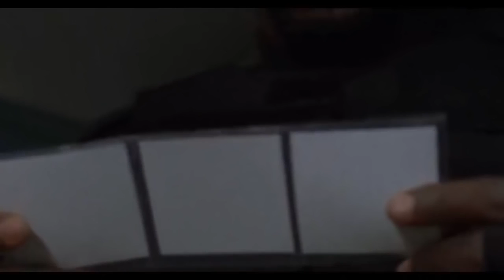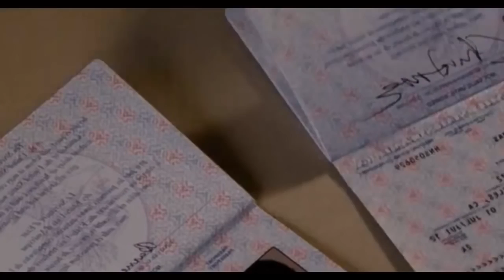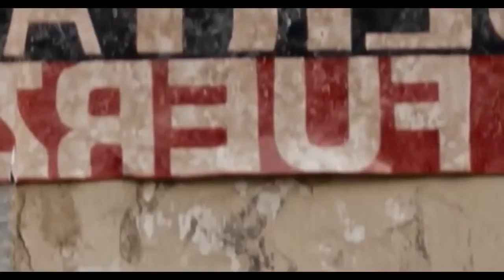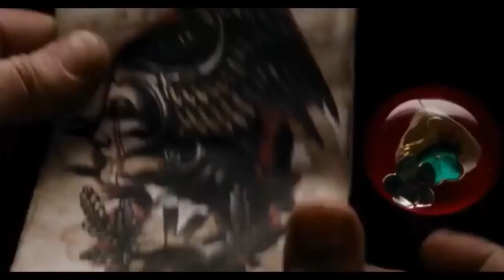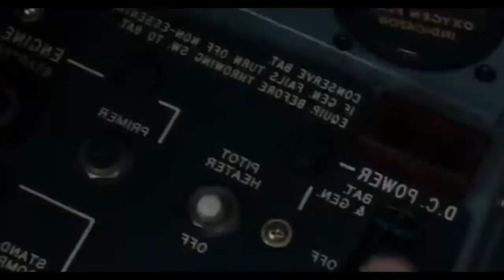Latest Adveenture Movie - New Sci fi Action Moviies Fun ny Collection